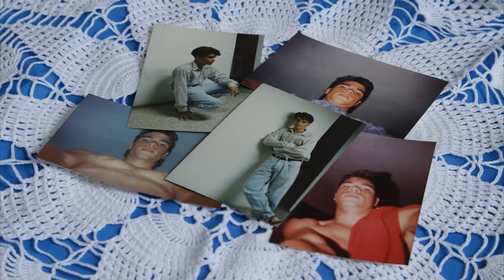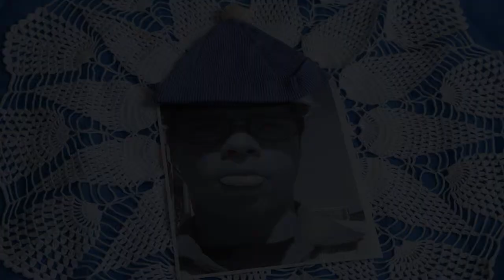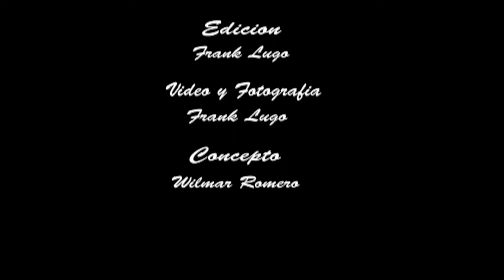cumple puppy 2014